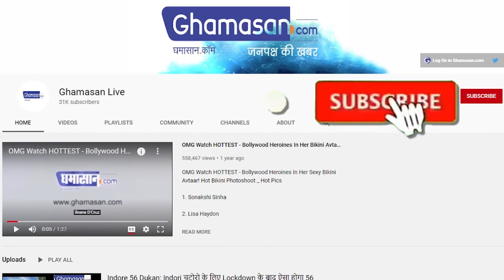MP Weather : इन जिलों में 46-47 डिग्री के पार जा सकते है पारा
मध्यप्रदेश इन दिनों काफी ज्यादा गर्मी पड़ रही है।
प्रदेश के कई जिलों में 47 डिग्री तक पहुंच सकता है।

मध्यप्रदेश में इन दिनों काफी ज्यादा गर्मी  पड़ रही है। अभी भी गर्मी  से राहत मिलने की कोई खबर सामने नहीं आ रही है। कहा जा रहा है कि मई के महीने में काफी ज्यादा तपन देखने को मिल रही है। ऐसे में अभी तापमान में और ज्यादा इजाफा होने की उम्मीद लगाई जा रही है।

There is a lot of heat in Madhya Pradesh these days. Still no news of getting relief from the heat is coming out. It is being said that a lot of heat is being seen in the month of May. In such a situation, it is expected that the temperature will increase further.